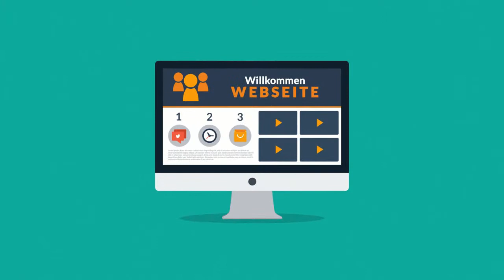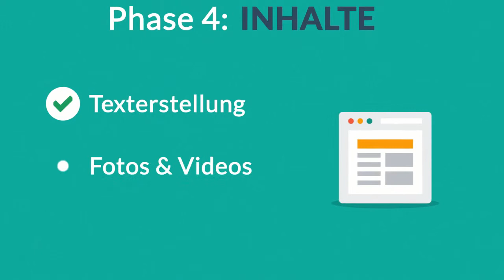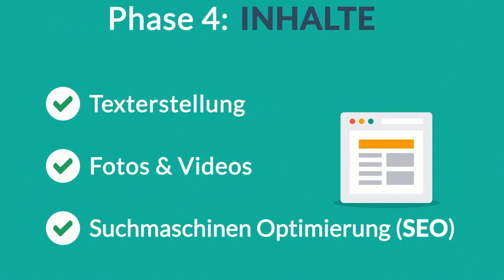Web-Design KRquadrat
KRquadrat Web-Design. Eine erfolgreiche Webseite zu erstellen, ist ein komplexes Projekt und gehört in Profihände. Die Zeiten, in denen man per Baukasten eine Seite zusammen klicken und einfach ins Internet stellen konnte, sind endgültig vorbei.

Erfahren Sie mehr über unsere 7 Schritte zu einer erfolgreichen Homepage.